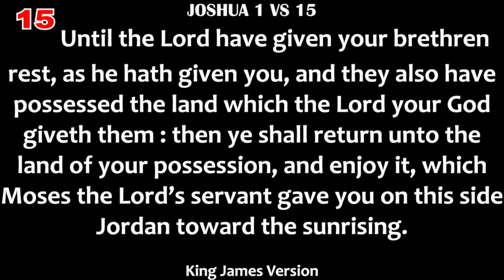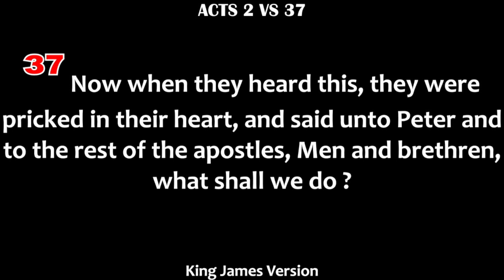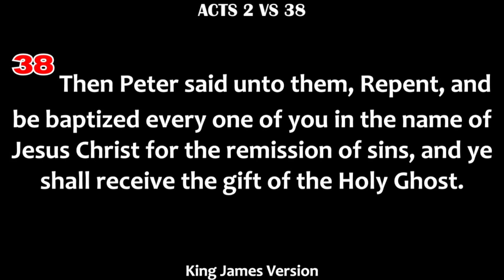Sunday Service | December 3, 2023 | Pastor E. Danvers